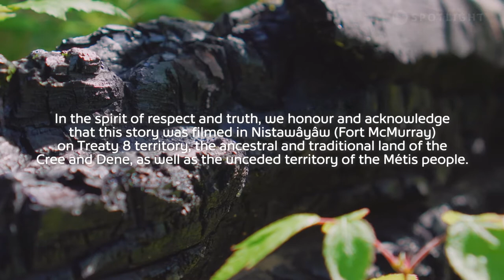Fort McMurray Artist Creates Artwork With Charcoal From Wildfire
June Heskett evacuated Fort McMurray during the wildfire in 2016. When she returned to the destruction caused by the fire, June knew she wanted to help those who had lost everything. She began using a unique medium to create art for those grieving following the fire - charcoal from the burned trees - and found her own peace again in the process.

Title: Grounded
Producer: Matt Lorenz